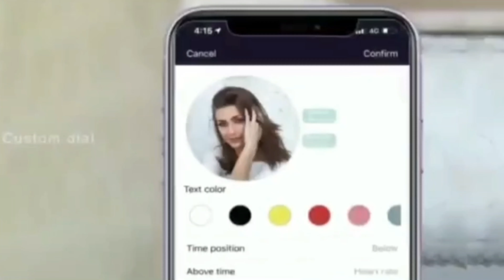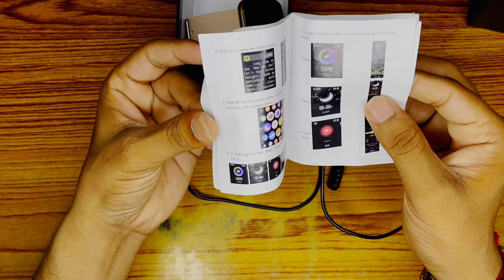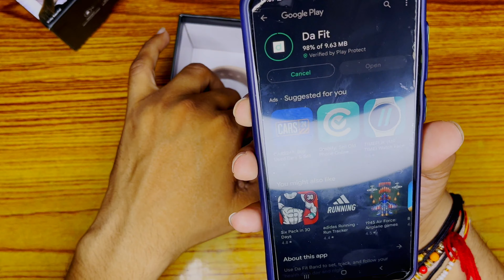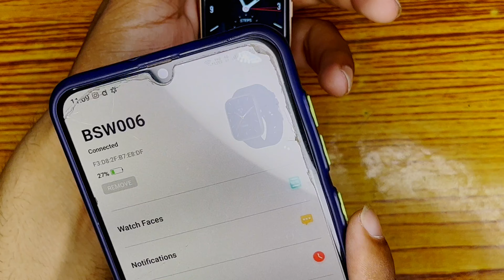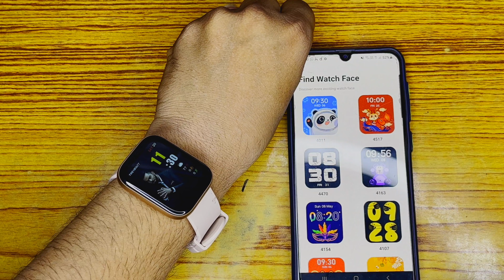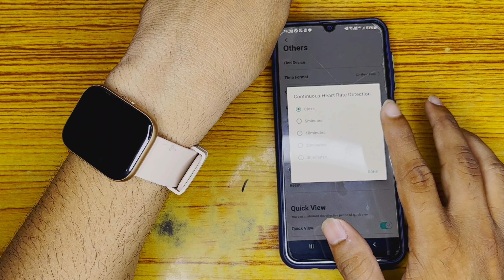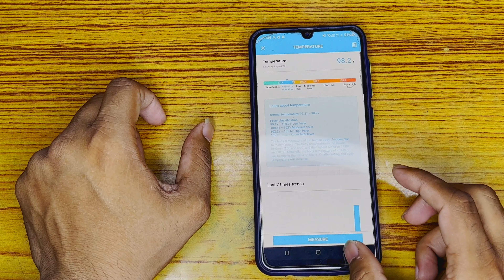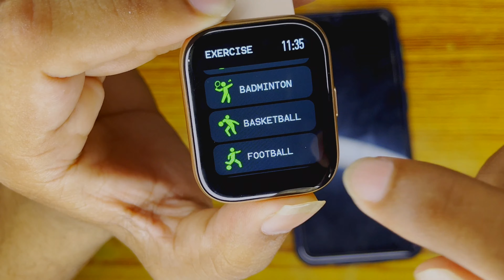FIRE BOLTT MERCURY FULL REVIEW || SMARTWATCH UNBOXING || firebolttsmartwatch smartwatch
IN THIS VIDEO I WILL REVIEW A SMARTWATCH  FIREBOLTT MERCURY
SMARTWATCH ALL FEATURES EXPLAINED